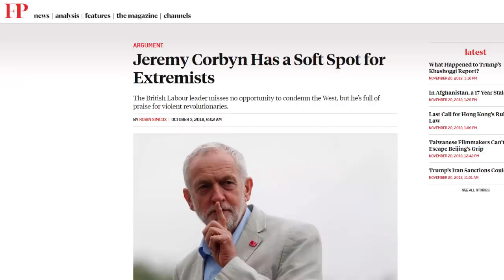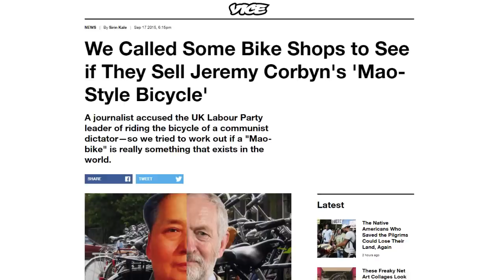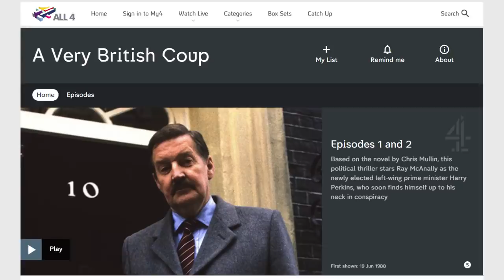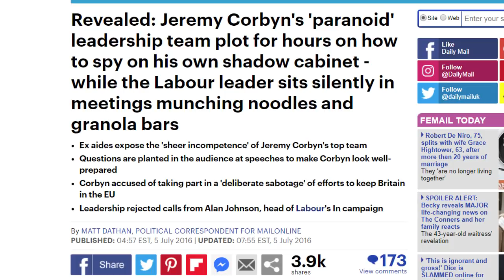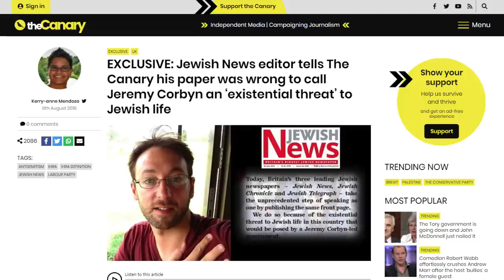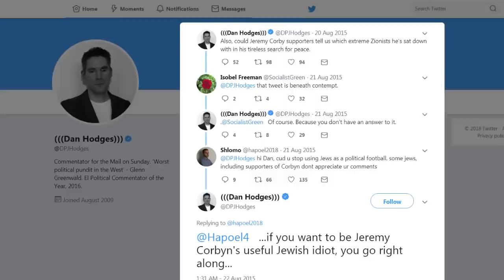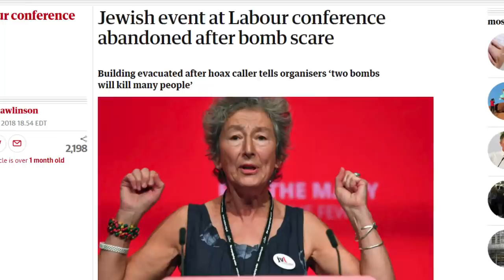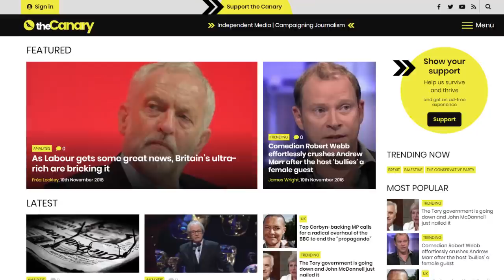Media's war on Jeremy Corbyn, fake Labour 'anti-Semitism crisis', & Brexit - with Kerry-Anne Mendoza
Max Blumenthal and Ben Norton continue part 2 of our interview with Kerry-Anne Mendoza, editor of British news site The Canary. We discuss the corporate media's grotesquely dishonest war on leftist Labour Party leader Jeremy Corbyn, the fake "anti-Semitism scandal" manufactured to attack him, and the disaster of Brexit under the Conservative Theresa May government.

TOPICS
0:00 Intro
1:46 Episode highlights
4:52 Corporate media's war on Jeremy Corbyn
12:52 Media's stupidest smears of Corbyn
16:59 Labour Party's fake "anti-Semitism crisis"
30:55 Brexit and possibility of Prime Minister Corbyn
42:38 How Kerry-Anne Mendoza went from banker to leftist
47:13 Outro